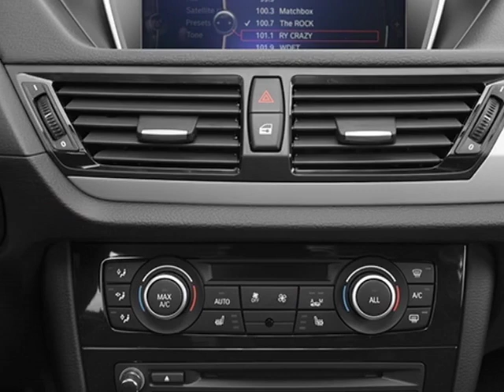2014 BMW X1 xDrive35i - Mayaguez, PR